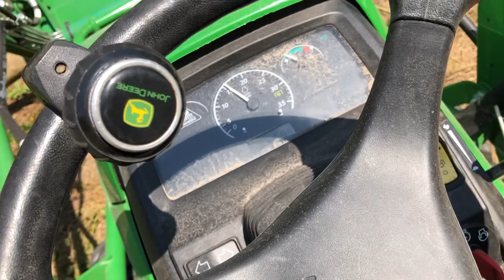VLOG 4, moving logs and running out of gas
I start putting a dent in the work I have to do, then I run out gas